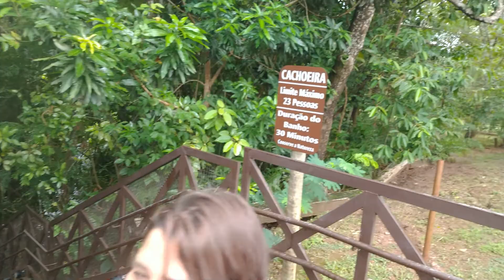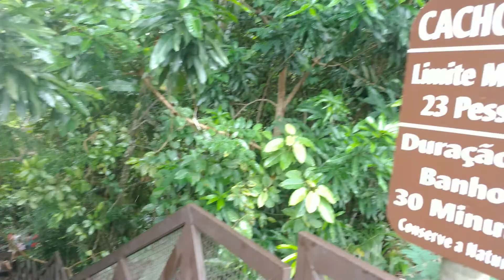COMPLEXO TURÍSTICO DA SALGADEIRA 2º PARTE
Ola amigos do canal, saúde e paz desejamos!